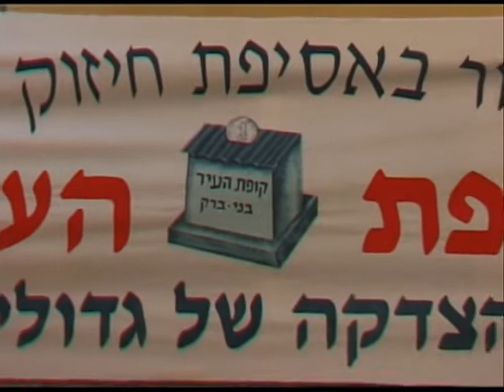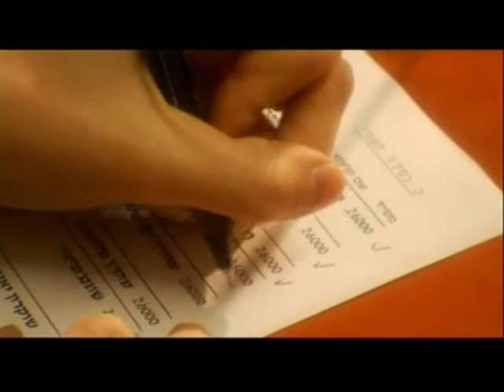Gedolei Yisroel in the office's of Kupat Hair